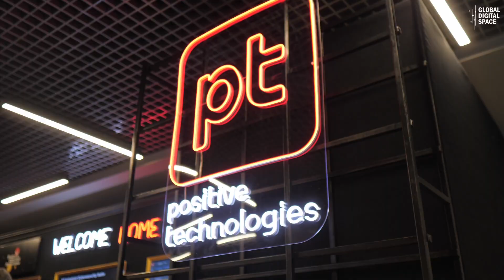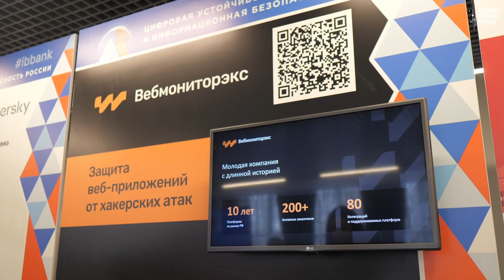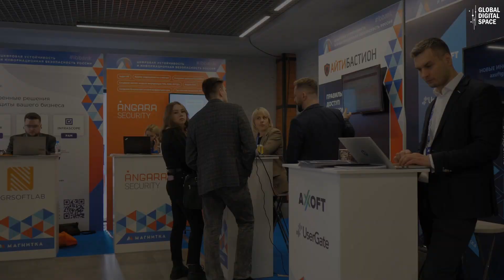Цифровая устойчивость и информационная безопасность России 2023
Репортаж с места проведения форума: «Цифровая устойчивость и информационная безопасность России» 2023
Что осталось прежним, а что изменилось в этом году?
Впечатления гостей форума

Основные темы форума:
• Безопасная Цифровизация
• Импортозамещение в сфере ИБ
• Защита критической информационной инфраструктуры
• Практика противодействия кибератакам
• Практики повышения защищенности организаций

"Удобная навигация"
00:00 Превью
01:53 Лев Палей
02:34 Константин Иванов
03:18 Андрей Афанасьев
04:17 Марина Громова
05:22 Константин Зобнин
06:59 Дмитрий Белобородов
08:55 Катерина Исайкина
09:47 Ольга Попова